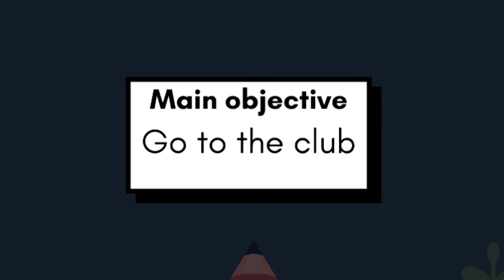Pikuniku: TOAST GOD - Squitchy's Pikuniku Adventure | PART 5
a god among toast

PIKUNIKU! A wonderful little adventure game where you play as a thing that meets other different things and helps those things do the things that they want done. Townspeople. Leaf people. Giant robot. Mr. Sunshine. Toast? Toast. It is cute, it is kawaii, it is Pikuniku.

Thanks so much for checking out my Pikuniku gameplay! This won't be so much of a walkthrough as it is a stumblethrough, but it'll be some fun puzzle-y, platformer-y, adventure times! Get ready for the most impressive impressions, reactive reactions, and commentative commentary of your life! Watch as I fumble through the full game and barely make it through to the ending! This is one heck of a playthrough, and one heck of an indie game. Let's play Pikuniku!

About This Game:

Pikuniku is an absurdly wonderful puzzle-exploration game that takes place in a strange but playful world where not everything is as happy as it seems.
Help peculiar characters overcome struggles, uncover a deep state conspiracy, and start a fun little revolution in this delightful dystopian adventure!

A Vibrant Adventure for All: Explore a colorful world at your own pace, help quirky characters with their unusual requests, and solve clever puzzles that will challenge players of all levels with a 4 - 5 hour campaign.​

Charming Cast: Meet a cast of memorable characters on your journey, each with their own problems and eccentricities to accommodate along the way.

Cooperative Mode: Join up with family and friends for local multiplayer fun in custom cooperative levels and challenges.

Grab it on PC or Nintendo Switch!